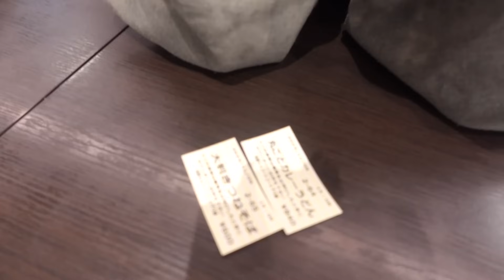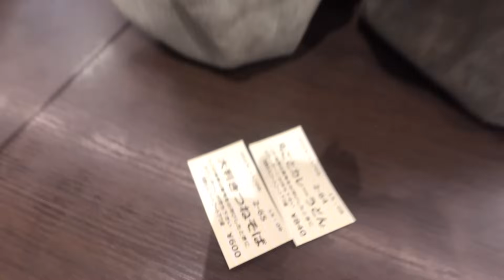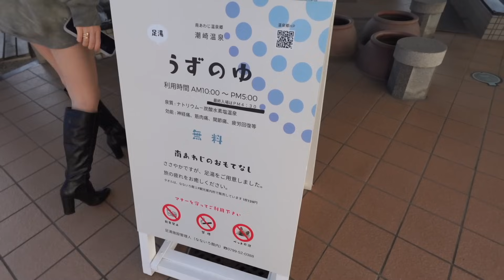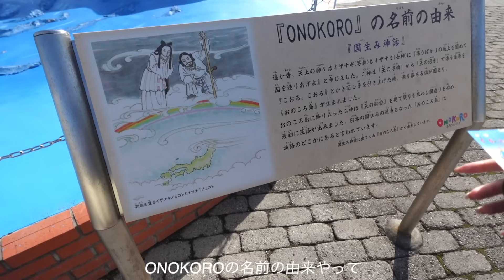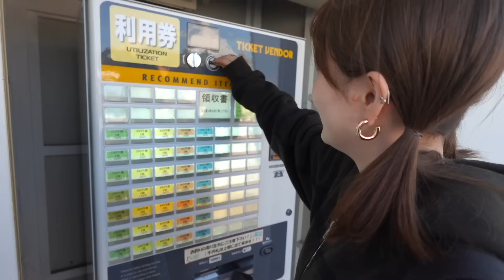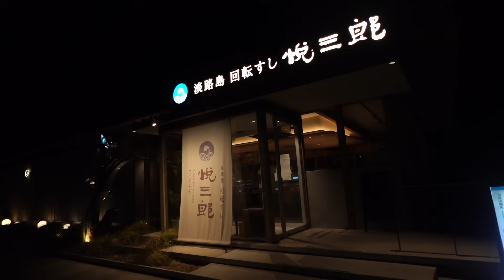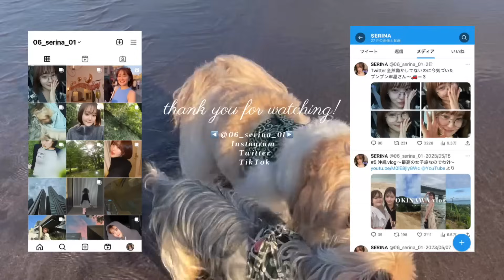【VLOG】淡路島行った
参考になりそうでならないデートだけど
定休日の淡路島デートの参考になれば嬉しいです😸💞